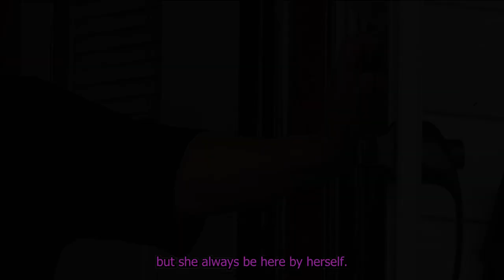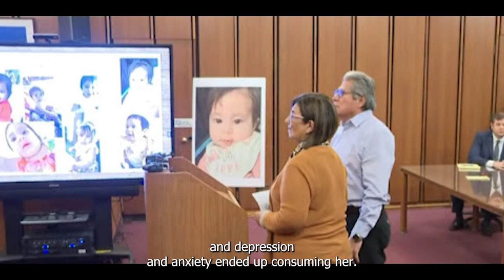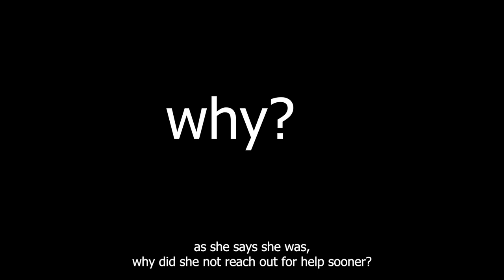Left To Starve: Kristel Candelario's Sick Mind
In this video, we follow the unnerving case of Kristel Candelario and the circumstances that led her to leave her 16-month-old baby for 10 days by herself.
Summary of the video:
00:00 - Who is Kristel Candelario?
00:30 - Death of Jailyn
01:18 - Bodycam Footage
03:30 - Interviews with neighbours
04:07 - Jailyn's last moments
06:36 - Kristel's plea
07:08 - Parent's statements
07:39 - Judge Sentencing